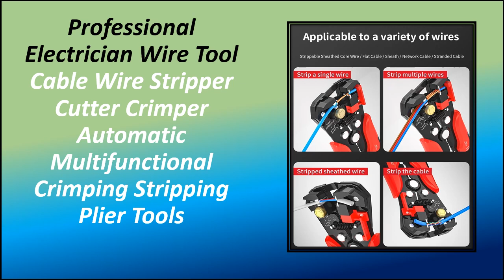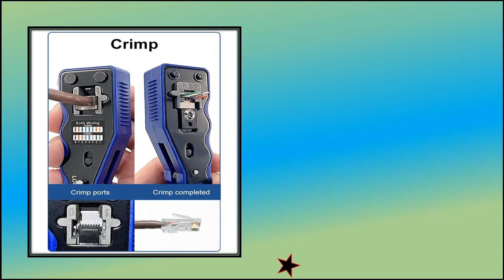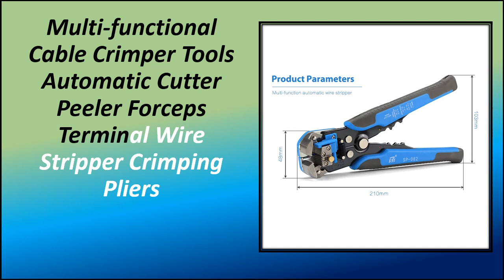Best Wire Strippers Review 2024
Check The Link for Buy & Details: